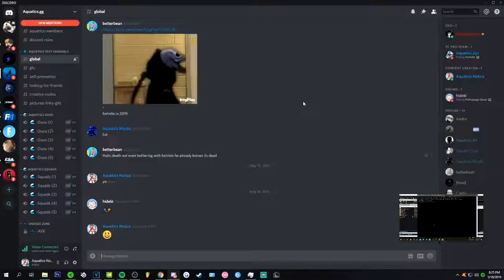Fortnite l Zone Wars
👍 Leave a Like for a *Cookie*
🌈 100 = Setup Tour

🤔 FAQ:

Q: What is your discord?
Q: How old are you?
A: 13 yrs. old.

Q: Are you a Bot?
A: No, I’m not a Bot! xd

A: New York, USA

Q: What are your specs?
● HP All in One PC
●Ram:16GB
●SSD:Samsung SSD